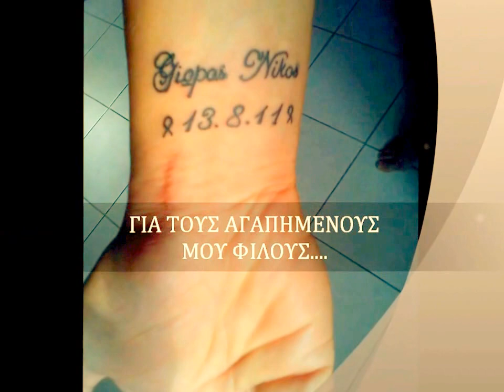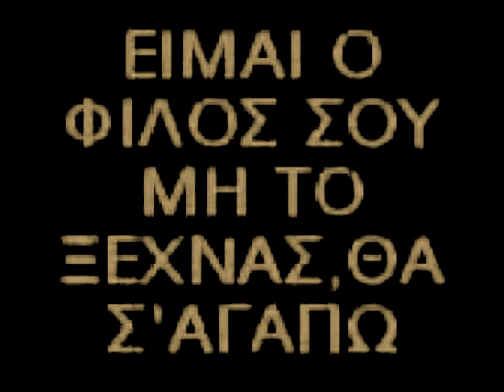ΑΦΙΕΡΩΜΑ ΣΤΑ ΔΥΟ ΑΔΕΛΦΙΑ ΜΟΥ